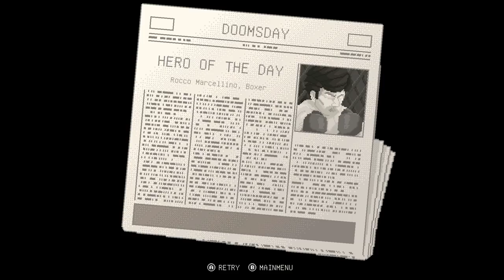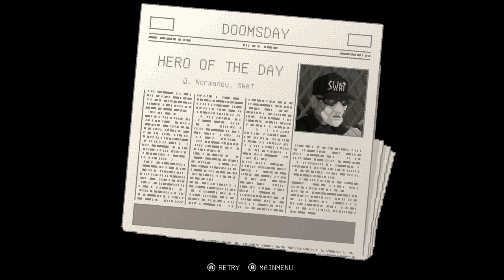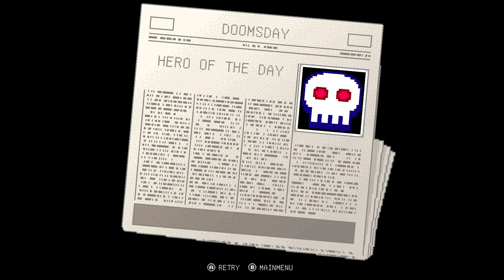ENTER THE GUNGEON MEETS BROFORCE!! | Let's Play HyperParasite | Part 1 | Switch Gameplay [Ad]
A rogue-lite twin-stick shooter/brawler that never plays the same twice. Collect and control 60 different characters as the body-snatching alien Parasite with a grudge against humanity. Fight to the top of the food chain: possess the President, push the Big Red Button and one-up the human race.

Let's Play HyperParasite Full Release 1080p 60fps HD PC Gameplay!

Invading a grime encrusted dystopia straight out the eighties, you're the monster the authorities warned about. Dragging your bloody tentacles on the greasy asphalt, you snatch body after body. You are the HyperParasite; an evil alien with a bone to pick with humanity…just because it’s fun. Infesting the sickest corners of the most ass-kicking decade, you must fight your way to the top of the pop-cultural food chain, in order to push the Big Red Button and bring about the mushroom cloud of finality. Be the baddest, navigating the dangerous procedurally generated streets of a hopeless past, in this tough twin-stick roguelite brawling S.O.B.